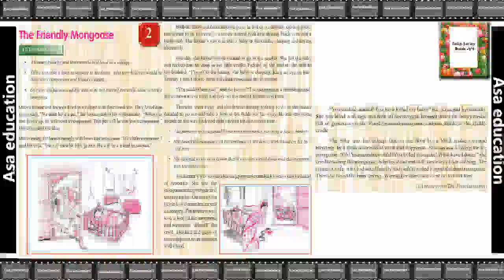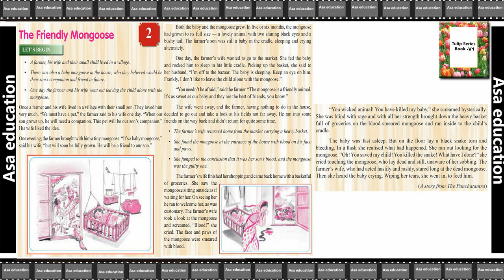Story 2 The Friendly Mongoose (English - Tulip VI, JKBOSE, Grade 6) Easy explanation in Hindi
JKBOSE  - Grade (Class) 6.
Subject - English
Book - Tulip Series English 6.
Short Story - The Friendly Mongoose.

PHDMP1012-B01